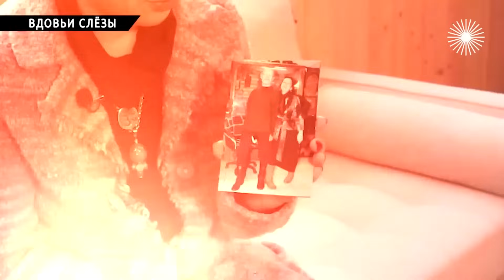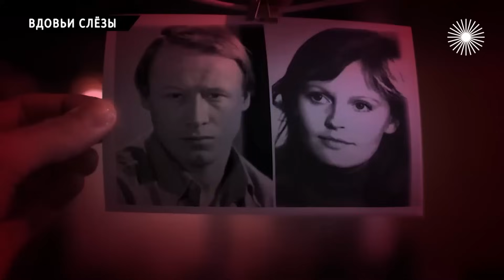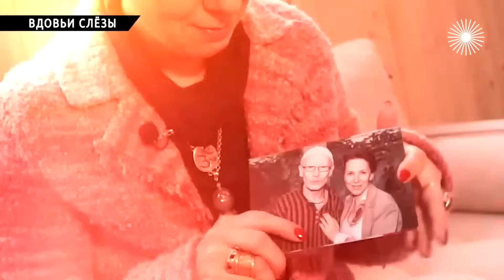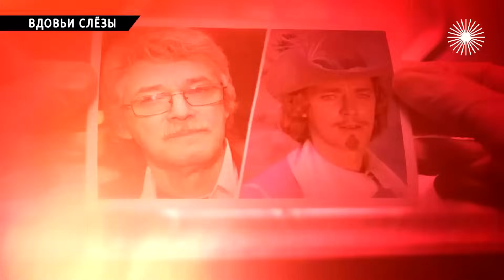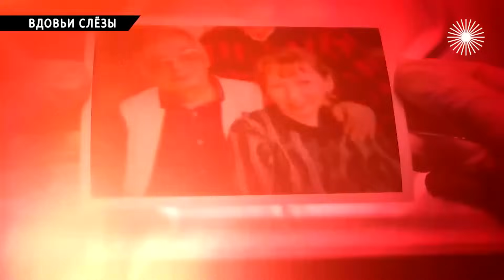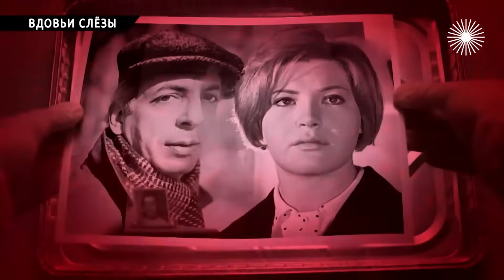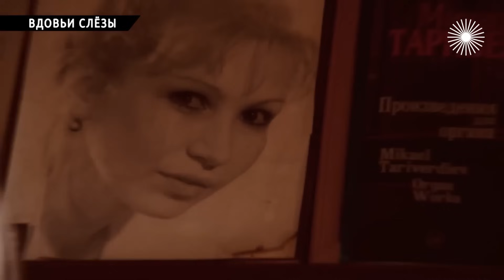Вдовья доля. Истории Ирины Хонды, Екатерины Табашниковой и Веры Таривердиевой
Вдовьи cлёзы. Последняя супруга актёра Виктора Проскурина с трудом находит деньги на жизнь. Вера Таривердиева живет в одиночестве и говорит, что будут хранить верность своему покойному мужу до последних дней. Как жить после смерти любимого и счастливого брака? И когда остановятся слёзы?